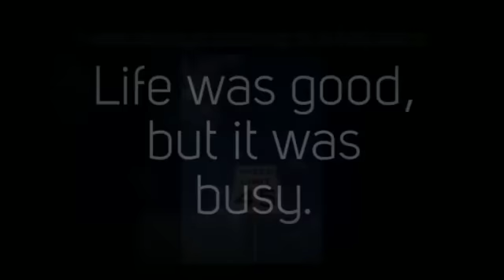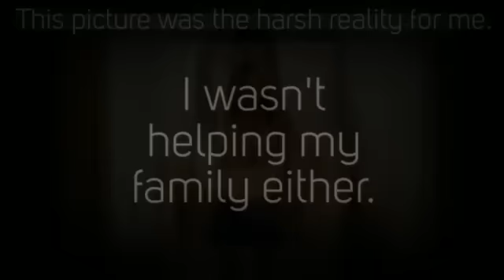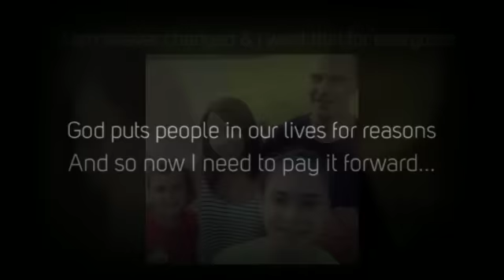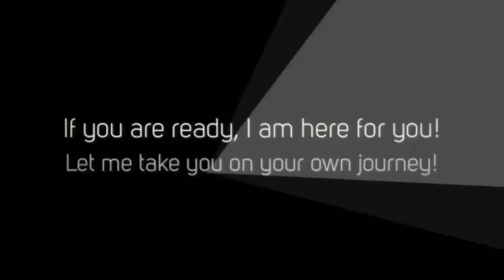My Transformation Story